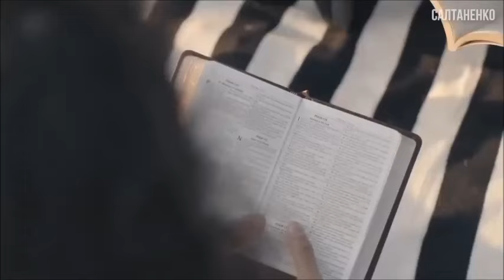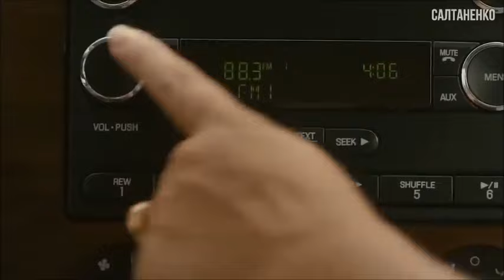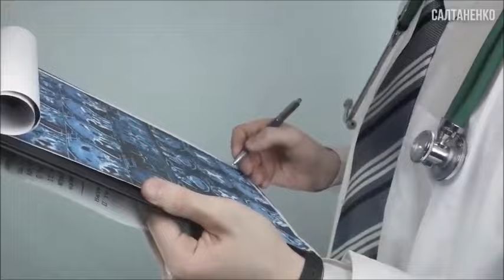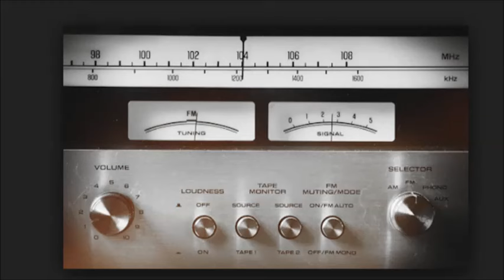Гари Вуд - После смерти мы будем жить!